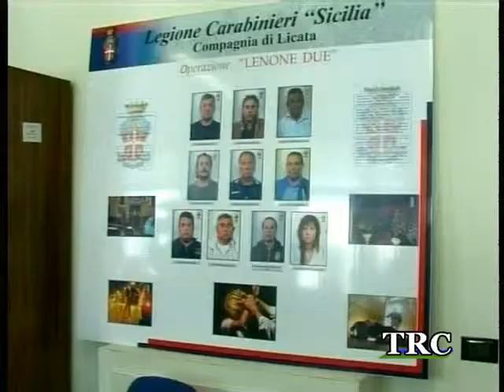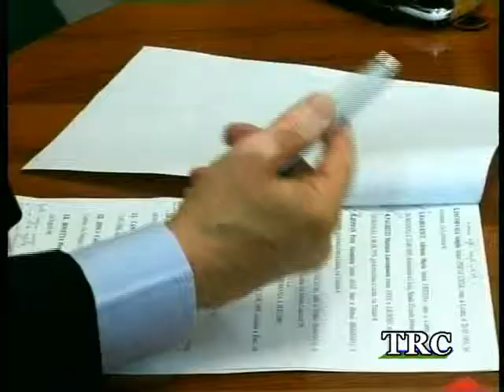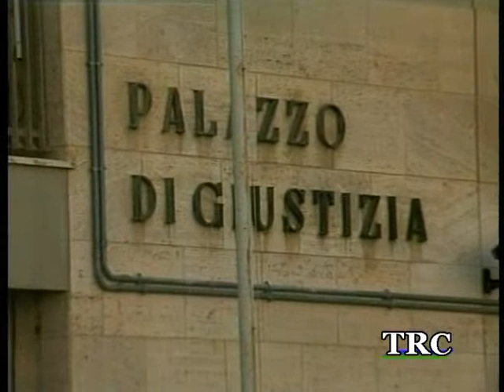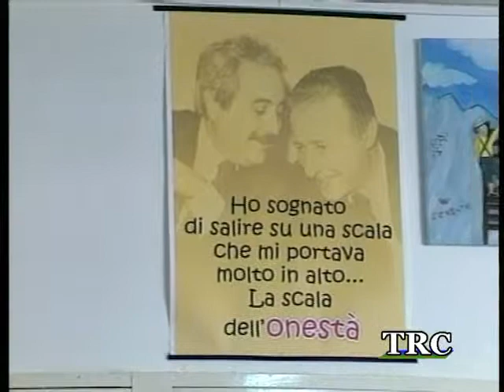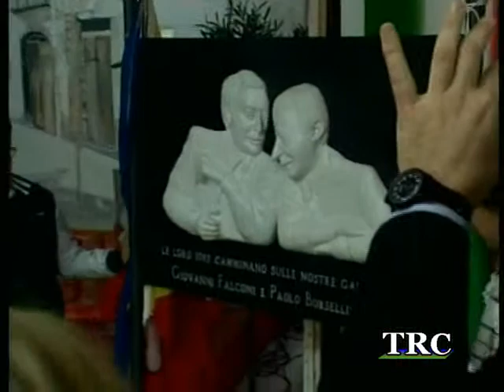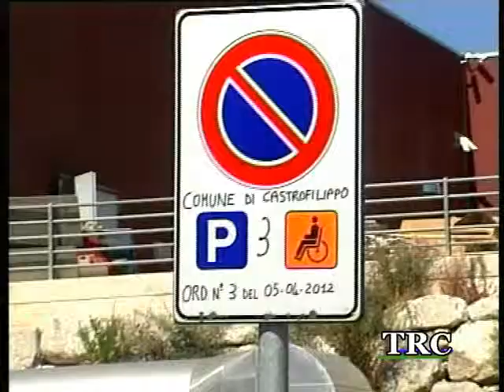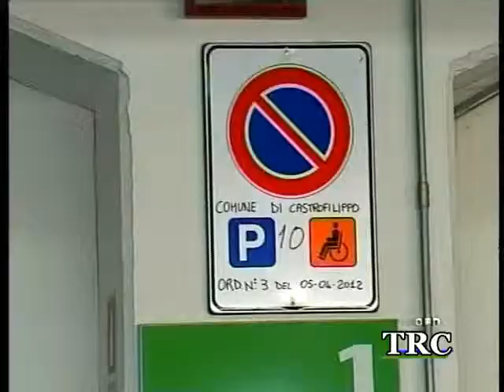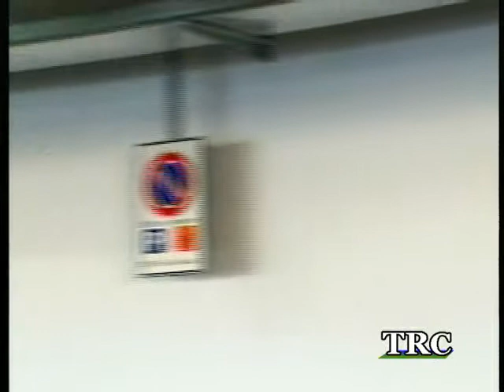TRC NOTIZIE del 18.05.2012.-- TRC -- Tele Radio Canicattì